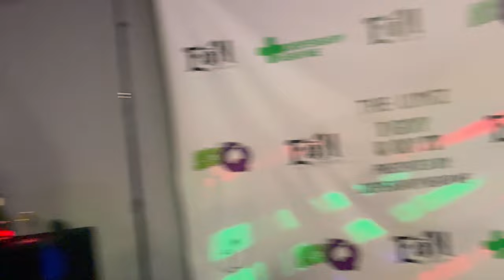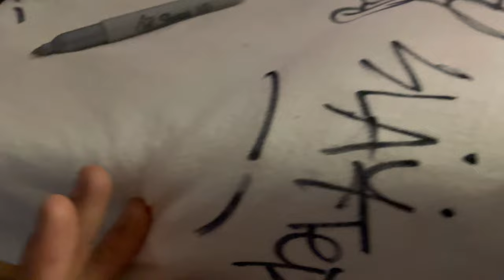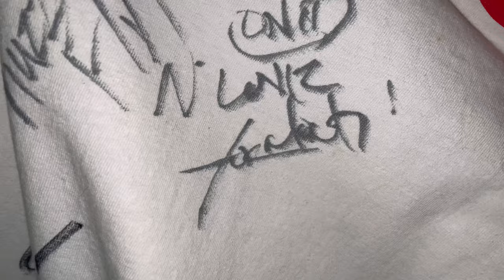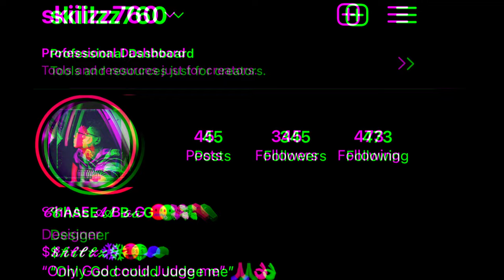YUkMouTh 🐉And kUzzO fLy 🦍Meet And Greet 🤝🏼🔥 Luniz Concert 🎶, Smokeout , Etc .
Don’t forget to drop a subscribe and watch the videos all the way through so your boy could eat much love to everyone that checks up on me if you wanna see other content go follow the other social media accounts down below 👇